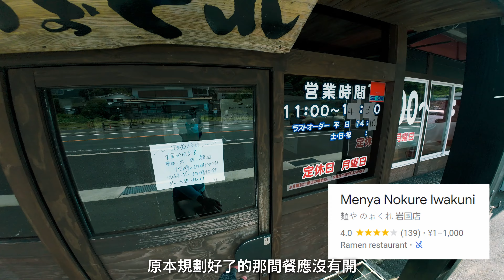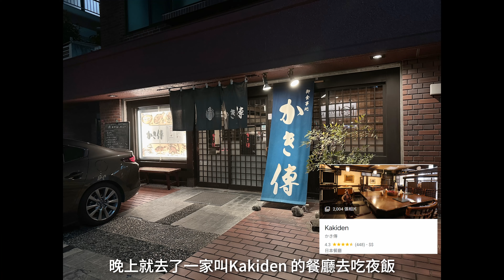我用9天由福岡騎去東京 Day 2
字幕校對:豆腐